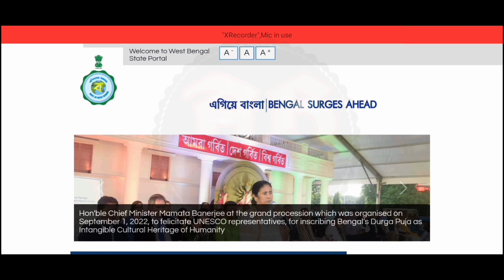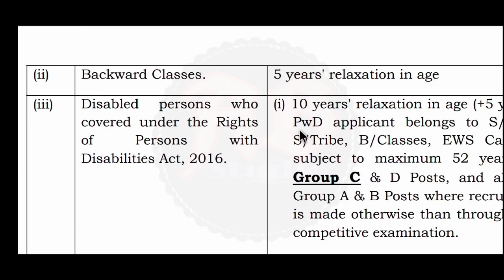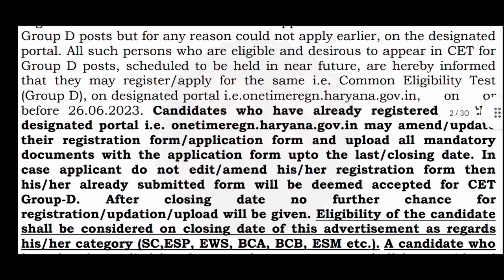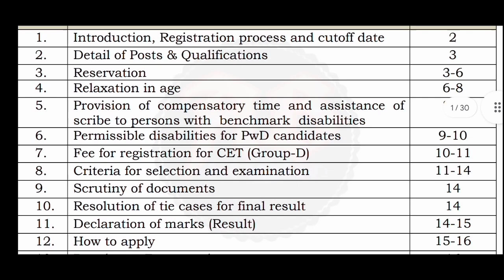বিরাট সুখবর🔴অবশেষে 13536টি শূন্যপদে গ্রুপ D নিয়োগ শুরু হল 2023 |Group D New Vacancy 2023 |10th Pass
𝐍𝐨𝐭𝐢𝐟𝐢𝐜𝐚𝐭𝐢𝐨𝐧 𝐋𝐢𝐧𝐤 -